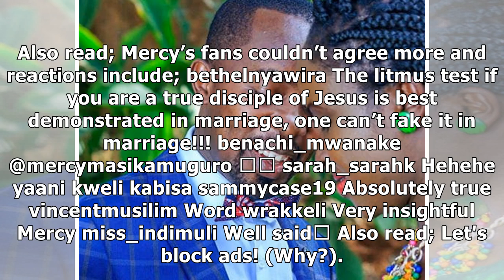Marriage exposes greedy and lazy characters - gospel star Mercy Masika advises